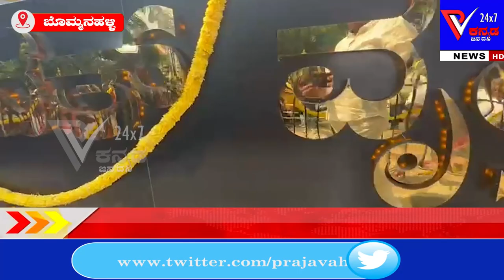ಯೋಧರ ದೇಶಸೇವೆಗೆ ಸಲ್ಯೂಟ್ ಸಲ್ಲಿಸಿದ ಶಾಸಕ ಸತೀಶ್ ರೆಡ್ಡಿ||Prajavahini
ಜನತೆಯು ಬಿಜೆಪಿ ಸರ್ಕಾರದ ನಂಬಿಕೆ ಉಳಿಸಿಕೊಳ್ಳಲಿ-ಶಾಸಕ ಎಂ. ಸತೀಶ್ ರೆಡ್ಡಿ||Prajavahini||